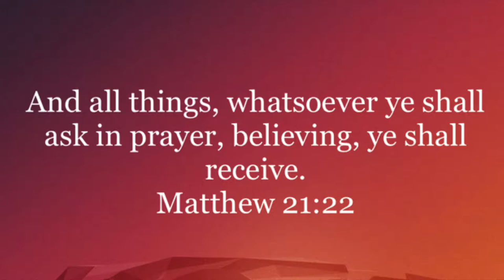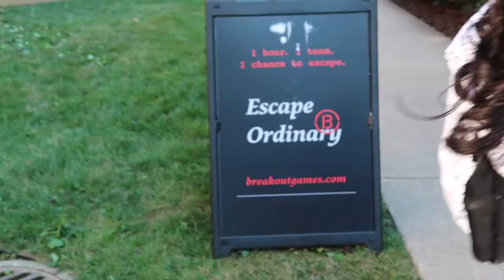WEEKLY VLOG|best go kart racing experience, black owned restaurant, sister's bday| JUMI O.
Hey Queens & Kings!!! I enjoyed this video so much and I hope you all enjoyed this weekly as well. We went go kart racing and the karts were able to go 50 mph!!! crazy right? I enjoyed that part the most as well as going to the black owned restaurant. Even though it was not cheap, IT WAS WORTH IT and you know we love black owners!

I will see you all very soon. and most importantly. HAPPY FREAKING BIRTHDAY TO MY SISTER!!! like WHATTTTT??? lol... ok I will see you all next week with the new video

XO
Jumi from the baddest palace!!!